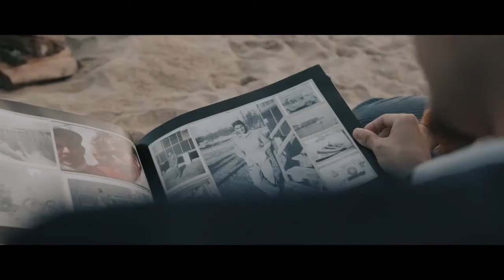Road Tripping through Massachusetts: United Stories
Get the most out of the coast of Massachusetts in our USA road trip.